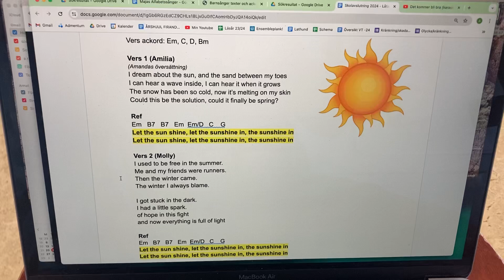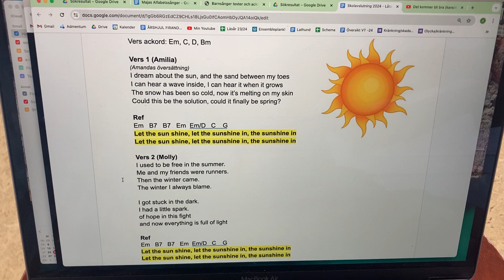ALLA: Let the sunshine in - STÄMMOR i refrängen